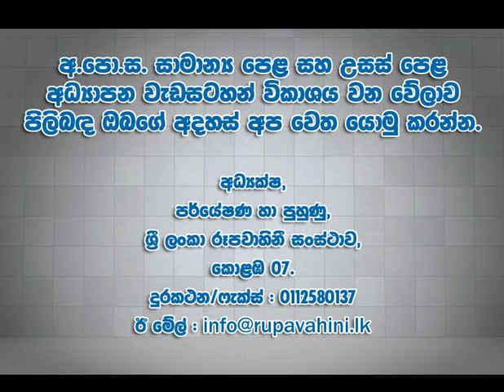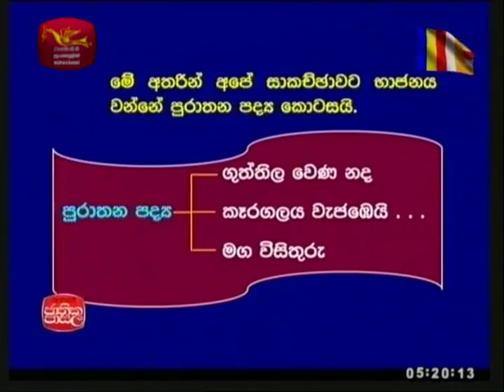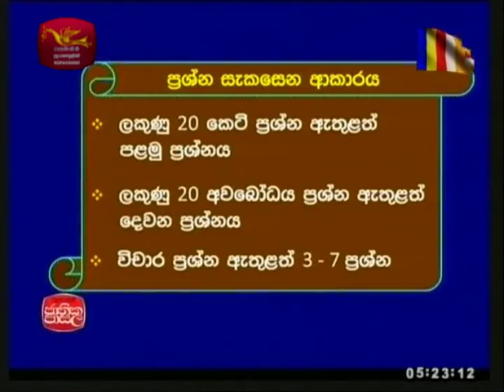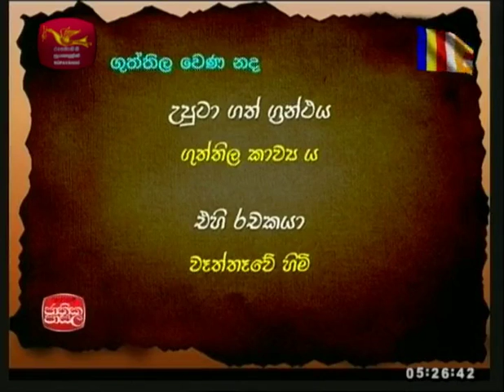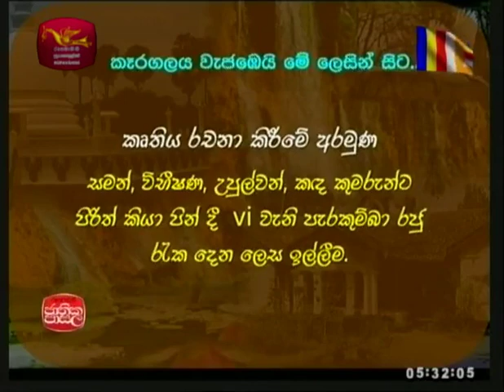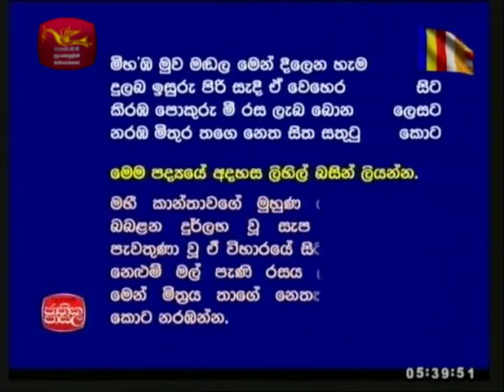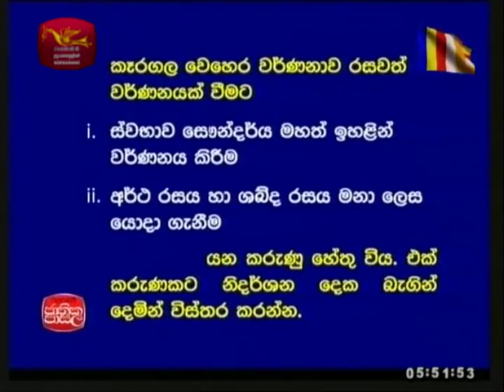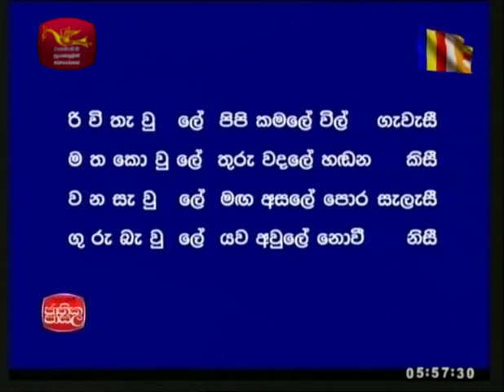Adhyapana Sathkara sinhala |2017-10-06| Jathika Pasala